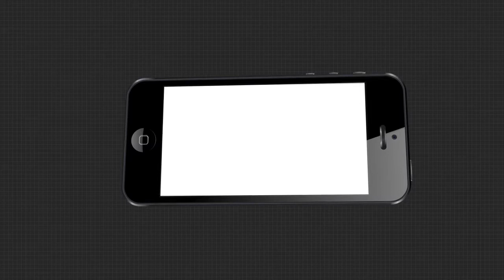ସରକାରଙ୍କ ନିର୍ଦ୍ଦେଶକୁ ମାନୁନି ପଞ୍ଚାୟତିରାଜ ବିଭାଗ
ସରକାରଙ୍କ ପିସି ମଷ୍ଟ ଷ୍ଟପ ସ୍ଲୋଗାନକୁ ଉପହାସ । ଏବେବି ରାଜ୍ୟରେ ଚାଲିଛି ପିସି କାରବାର । ଟଙ୍କା ଦେଲେ ଘର ମିଳୁଛି .ଟଙ୍କା ନାହିଁ ତ ଘର ନାହିଁ । ଏମିତି କି ପିସି ଖାଇ ଅଫିସର, ମନ୍ତ୍ରୀ, କୁଜିନେତା ମାଲେମାଲେ ହେଉଥିବାର ଅଭିଯୋଗ